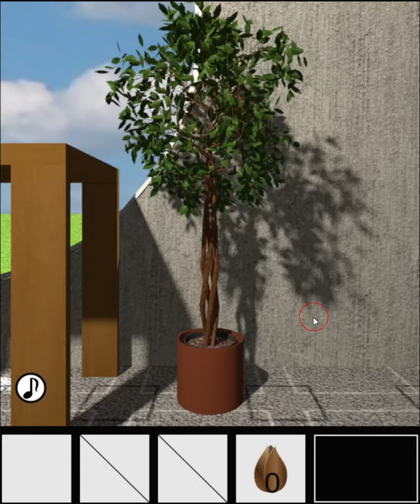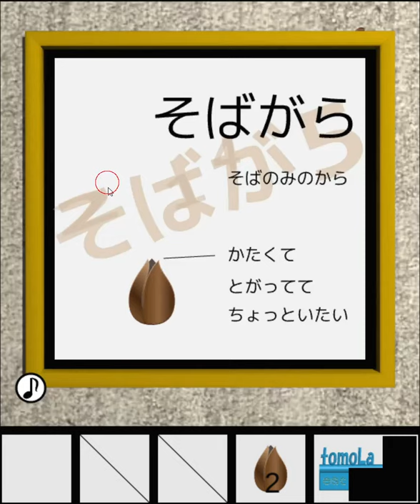[TomoLaSiDo] Escape Challenge 148: Room with Buckwheat (3/3) Walkthrough